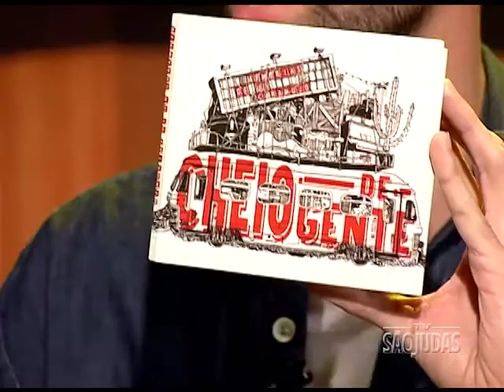Caixa de Som | Memórias de um Caramujo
Memórias de Um Caramujo é uma banda paulistana formada por Beatriz Mentone (voz), André Vac (guitarra e charango), Gabriel Milliet (violão e flauta) e Thomas Huszar (baixo). No Caixa de Som, eles conversam sobre o novo disco, intitulado Cheio de Gente, e apresentam algumas canções do álbum, como Ávida Dúvida, Nina, Rio e Cosmogonia. Apresentação: Wesley Mesquita.